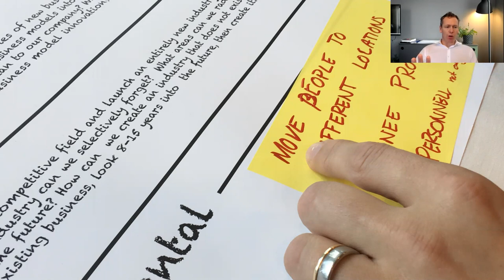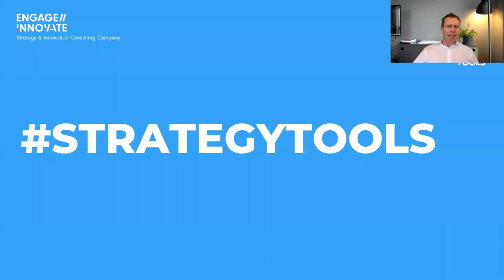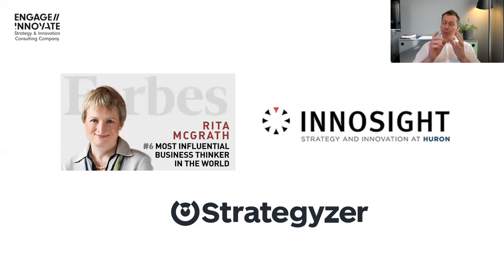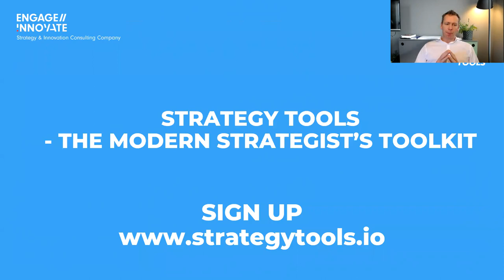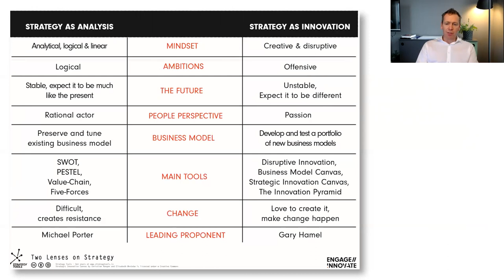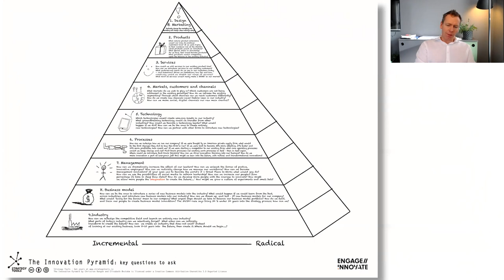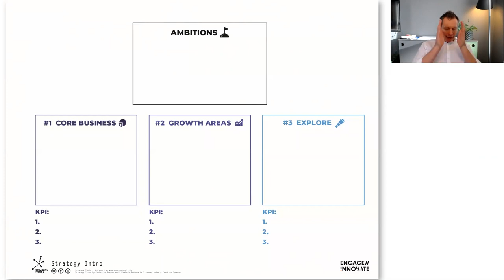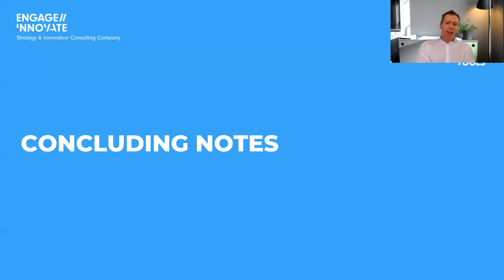[Webinar] Strategy Tools Explained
Founder and designer of Strategy Tools Christian Rangen explains the background, research, and the strategy tools that's available free for you to download

In this webinar, you'll get:

- A personal introduction to Strategy Tools by the lead designer and founder, Christian Rangen
- Understand how you can use Strategy Tools in your daily role
- Learn the basics of our five most popular Strategy Tools
- Learn how to create custom-built Strategy Tools for your firm and clients